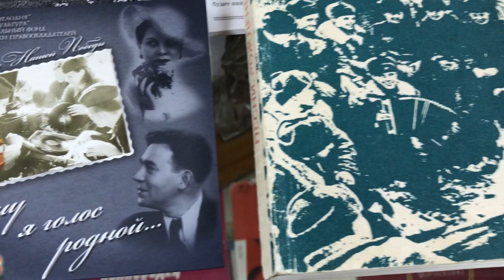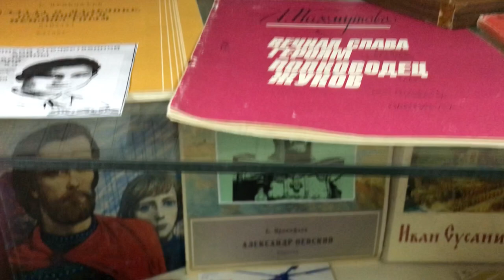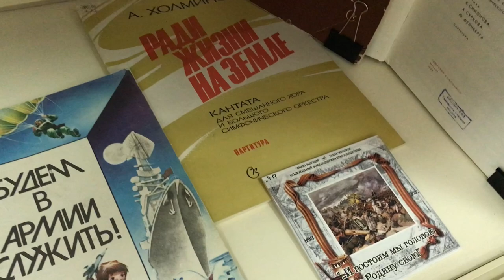Обзор выставки «Музыка доблести и славы»